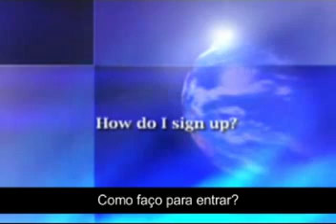Eu Grido - O que é a World Community Grid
Stanley Litow, vice presidente da IBM de Assuntos Corporativos e Cidadania Corporativa e Robin Willner, vice presidente de Iniciativas Globais explicam o que é a World Community Grid e qual é a sua importância.

Aprenda mais sobre a WCG e veja como fazer parte